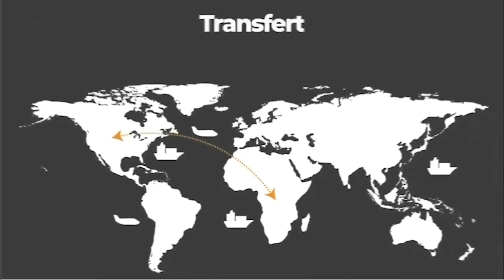FATSHI SOLLICITE L’IMPLICATION DE PRÉSIDENT DES ÎLES COMORES POUR LE RETOUR DE LA PAIX À L’EST.